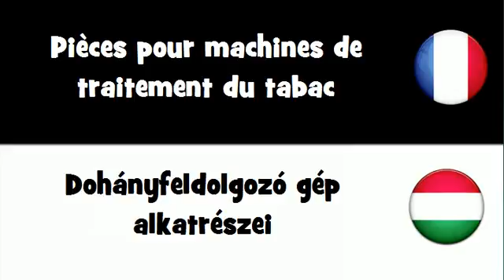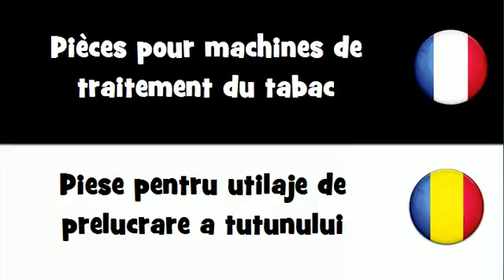VOCABULAIRE EN 20 LANGUES = Pièces pour machines de traitement du tabac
frenchwithvincent VOCABULAIRE EN 20 LANGUES = Pièces pour machines de traitement du tabac